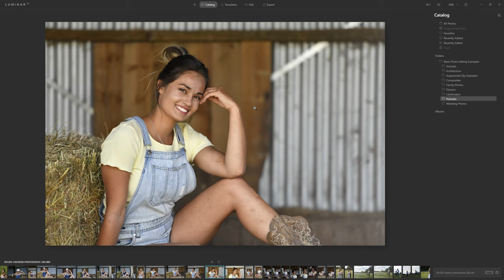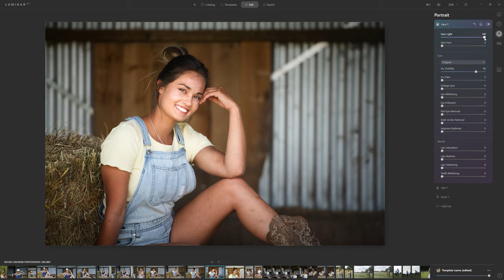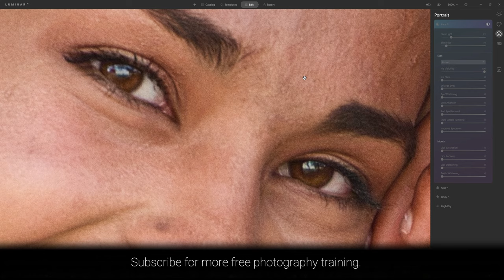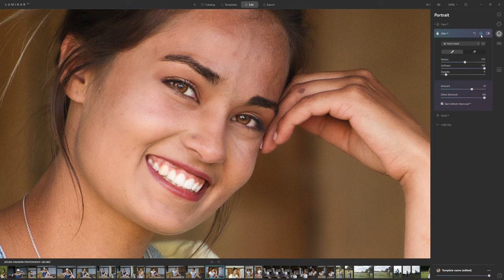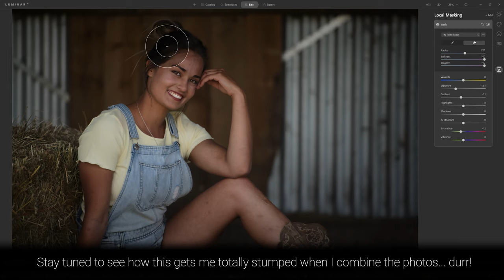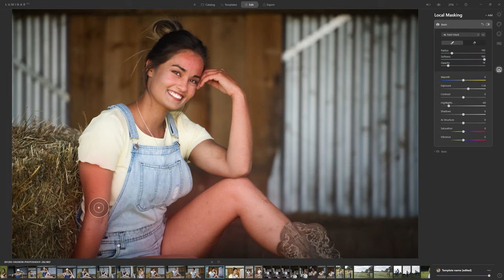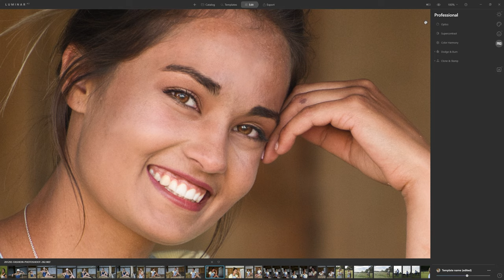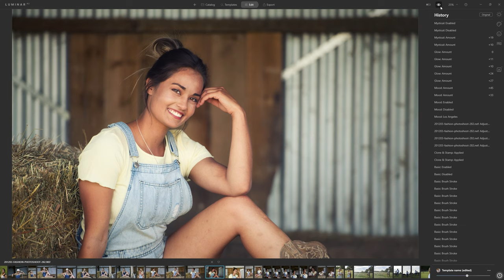Complete Portrait Edit in Luminar AI - Every Portrait AI tool + Advanced Techniques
Editing portraits has never been easier now we have access to Luminar's AI feature-rich portrait editing tools. In this video, I'll walk through the tools involved to get the best results to get your portrait photography looking great. Luminar has a complete processing section dedicated to editing portraits so in this tutorial I walk you through the tools and demonstrate what they do, how best to use them, and potentially which ones you may want to avoid.

There are tools to improve the skin, tools to enhance the facial features, and even tools to reshape someones form (body AI and face AI) we'll look at them all before moving on to a couple of more advanced techniques.

One of Luminar's taglines for the launch of its artificial intelligence based editor is, "simply amazing, amazingly simple". Now while for the most part great results are indeed simple to achieve, occasionally you'll want to take a more manual approach and dive in deeper. At the end of the video, I'll discuss how to use the dodge and burn tools and then show you how to do it in a better way.

I'll also show how the shortcomings of the skin defect removal tool can be overcome with the clone and stamp tool.

Overall we take a portrait from its raw, unedited state, right through to completion.

It takes a while putting this free training together so if you want to show your appreciation with a thumbs up on the video and a short comment that would be amazing.

My studio set up:
🎤 Rode NT-USB
📷 Nikon D850
🚥 Coloured Lights
🚥 Hub to control the lights
💡 Salt Lamp